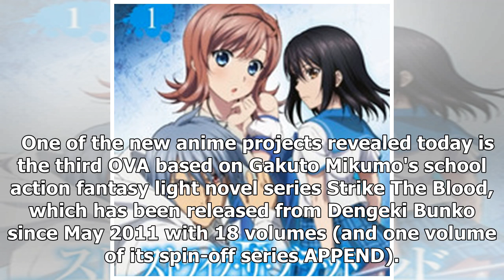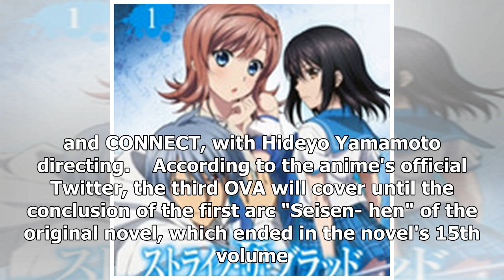Dengeki Thanks Festival 2018: "Strike the Blood" Gets Third OVA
At the "Game no Dengeki Thanks Festival 2018 featuring Dengeki Buko" event held at Bellesalle Akihab...